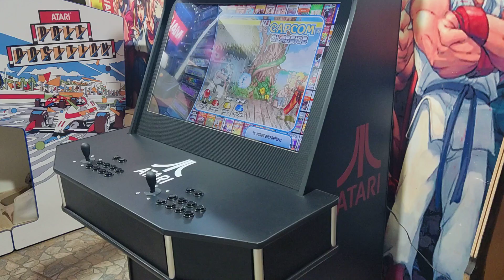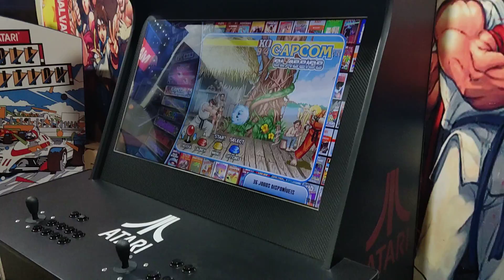Pronta-Entrega Atari preto fosco Malvadeza Games.